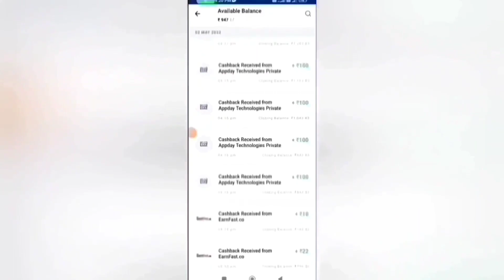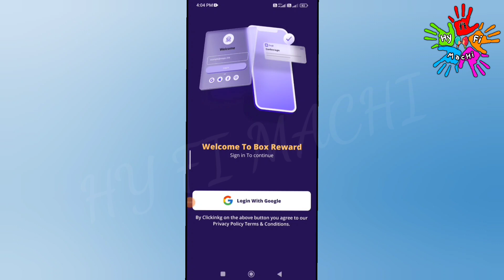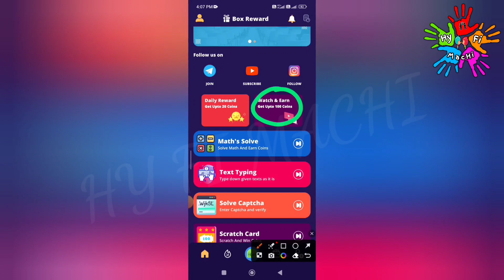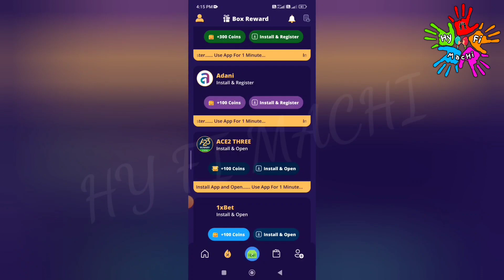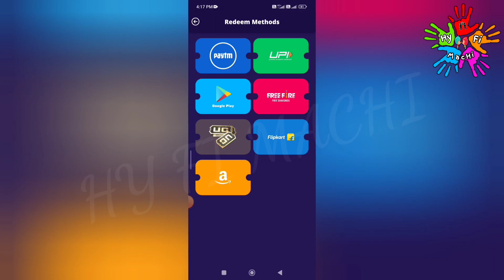🏦 2 நிமிடம் : ₹25 | Earn : ₹400 | பார்த்து TYPE செய்தால் பணம்|Part Time Job Tamil|Earn Money Online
🏦 2 நிமிடம் : ₹25 | Earn: ₹400 | பார்த்து TYPE செய்தால் பணம்|Part Time Job Tamil|Earn Money Online|Gpay | Paytm| Phone pe Withdraw |Online Part Time Jobs At Home Tamil|New Earning App Today|Money Earning Apps Tamil 2023 |New Captcha Typing Jobs|Typing Jobs|Captcha Typing Job|Data Entry|Earn Money Online |Online Part Time Job Tamil|New Earning App Today|Earn Money Online Without Investment|New Earning App |Best Money Earning App 2023|Work From Home |Make Money Online|Online Mobile Typing Job |Earn Money Online Without Investment|New Earning App | Box Reward App | New Money Earning Apps Today|Work From Home Jobs 2022

App Link  : Not Working

In this video I snow you now to Earn Money Online Without Investment or No Investment. By Using this money Earning App you can Earn 100 daily without any investment. The application name Box Reward App. In this app you can withdraw through Bank Transfer Paytm, Google Pay, Phone Pe, Google Gift Card, PayPal  instantly. This is the best Money Earning Apps in 2022. I explain the money earning apps in tamil.